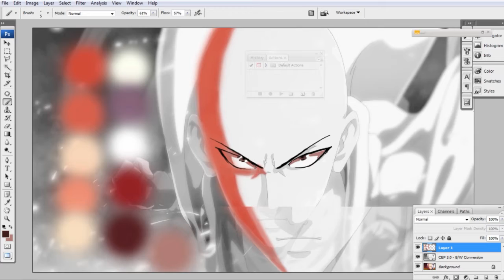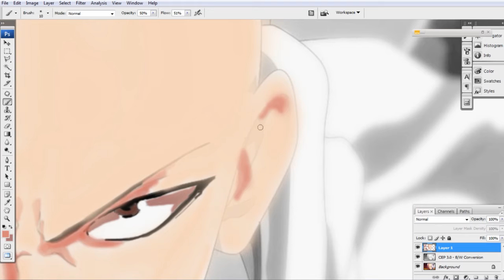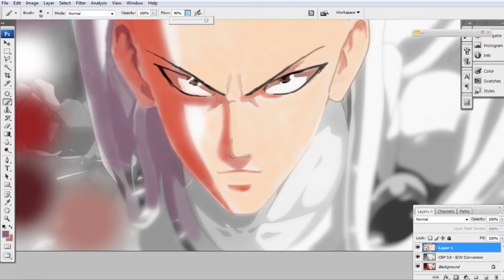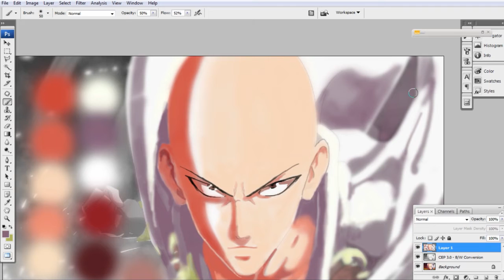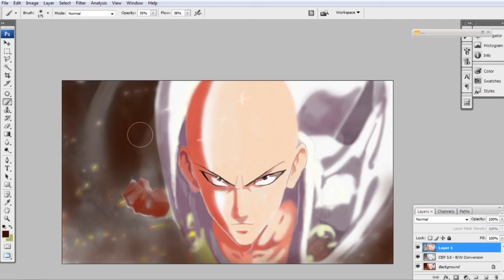ONE PUNCH MAN : SPEED PAINTING "GOES BLUES" SAITAMA THE STRONGEST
One Punch Man : Lagi bingung sambil nunggu Bahan mending belajar Gambar Speed Painting pakek Adobe Photoshop ,,hahahahah yang mau digambarin Reques di Komentar siapa tau bisa digambarin jiah.jiah jiah...Sikat kuy...! Iseng aja belajar mewarnai dan menggambar.

Softwer : Adobe Photoshop
               : Adobe After Effeck ( AfterFX )

Server : S010
Server : S129

Salam ReborN
Editing By : THE BOSS ARRONZ
Musik By :
makai-symphony-endless-storm
makai-symphony-endless-Gladiators

is an RPG that asks you to follow Saitama's adventures with friends, the One Punch-Man manga heroes. This MMORPG allows you to relive the original story created by ONE and more.
the bald one comes again